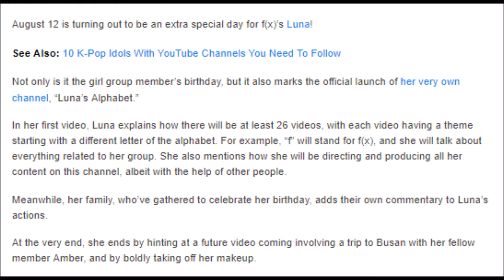Luna Celebrates Birthday With First Official Video On Personal Channel